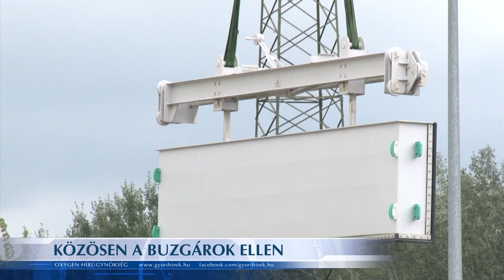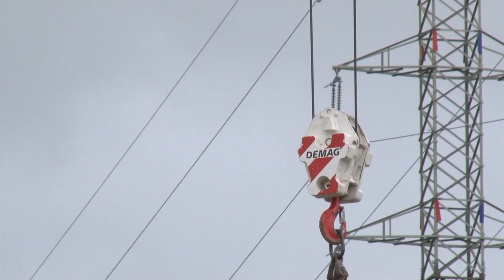Még nagyobb biztonságban Győr